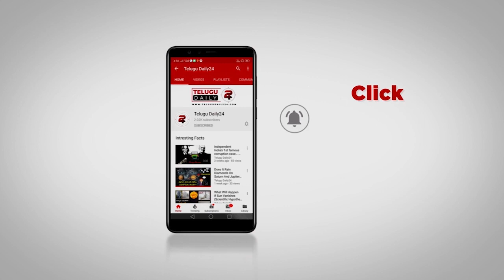AIMIM Corporator MD Murtaza Ali booked for threatening police constable in Hyderabad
Music Name - (No Copyright) Epic Motivation Background Music For YouTube Videos and Films - AShamaluevMusic